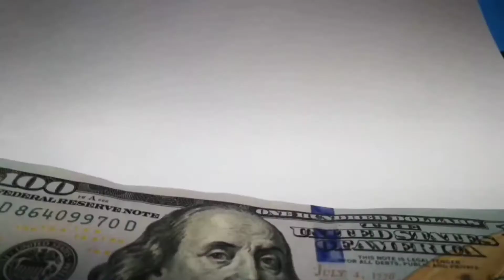business business Telugu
TELUGU VEDIOS BUSINESS LOGISTICS